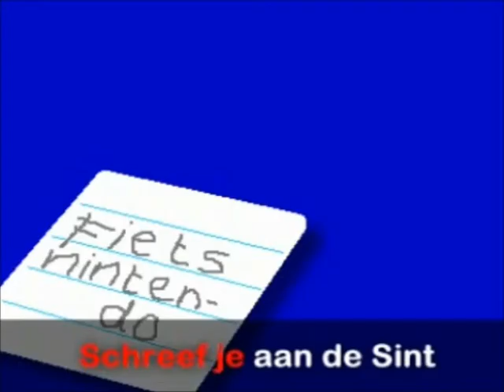Sinterklaas In Habbo & Cadeautjes Van De Sint - AFL.3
Aflevering nr. 3 (het wordt een spannend avontuur)